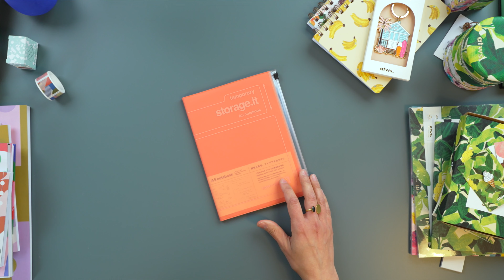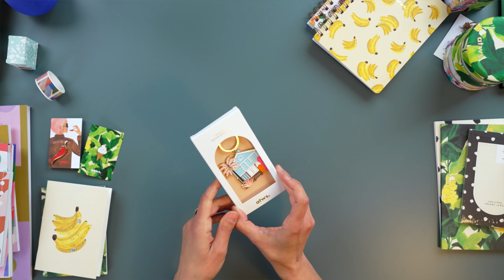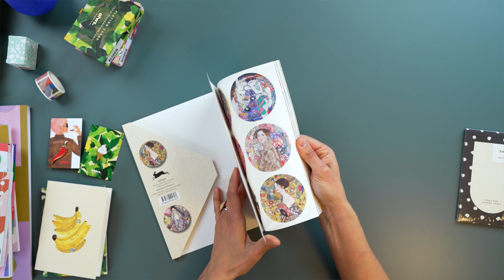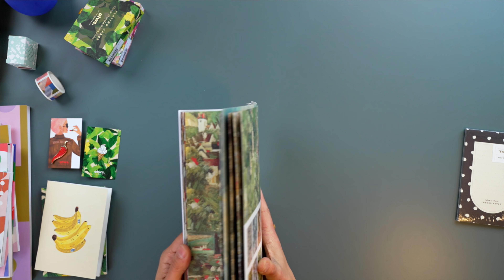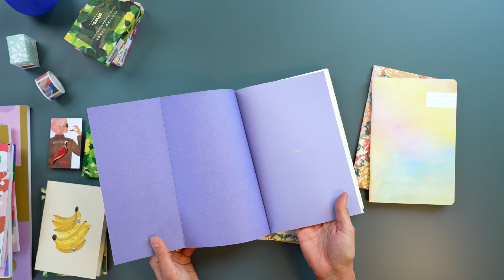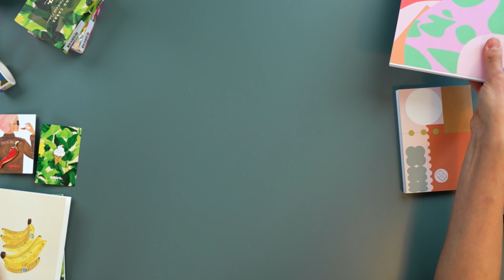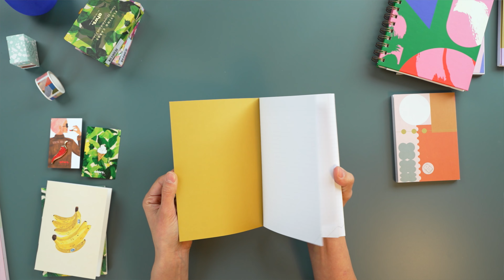Tutte le ultime NOVITÀ!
Una carrellata delle ultime novità (su saypaper.it ne trovi molte altre!)
Quaderni, astucci, planner, portachiavi, spille, accessori, coloring book, carta regalo, carta da lettere, stickers e washi tape. Se sei un vero stationery addicted questo video è per te!

00:15 astuccio Cinqpoint
00:18 Pochette Cinqpoint
00:36 quaderni Storage
01:03 Spille
01:30 Travel Set
01:49 Card Holder
02:00 Quaderni All The Ways
02:13 Desk Planner All The Ways
02:33 Portachiavi
02:44 Quaderno Banana Leaves
03:05 Quaderni All The Ways
03:15 Carte da gioco floreali
03:37 Carte da gioco Banana
03:50 Jewelery box
04:19 Beauty
04:23 Elastici per capelli
04:26 Pochette
04:50 Carboncini da disegno
05:16 Pastelli ad olio
05:42 correspondace set Art Deco
06:16 Blocco Note
06:34 Sticker Book Klimt
07:00 Coloring Book Arabian
07:31 Book di carta regalo Impressionism: novità Season Paper
09:05 Quaderno Pocket The Completist
09:32 Desk Daily Pad
10:12 Desk Organizer weekly
11:11 Sketchbook
11:27 notebook 100 pagine
12:00 washi tape Stamp

SAYPAPER è uno spazio dedicato a tutti noi paper lovers, a chi non sa fare a meno di carta e penna, a chi non riesce ad organizzarsi senza una to do list, a chi piace scrivere e a chi preferisce disegnare, a chi sa apprezzare il bello delle piccole cose, come un quaderno nuovo, pronto per essere riempito.